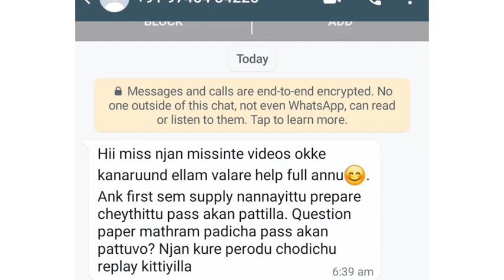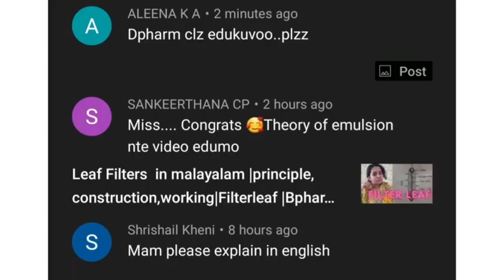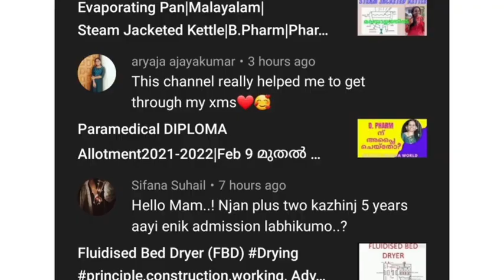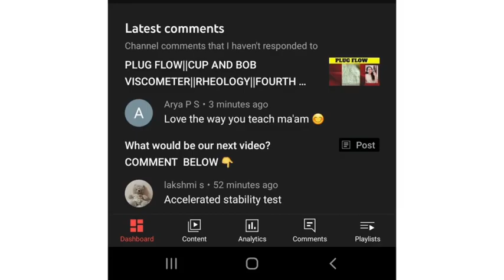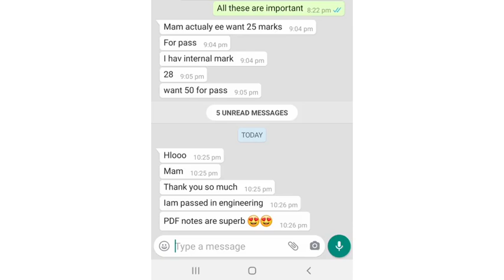My Youtube Journey ❤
# myyoutubejourney

"Sruthi's Pharma World" ന് നിങ്ങൾ തന്ന സ്നേഹത്തിന് നന്ദി❤️.

യൂട്യൂബ് ചാനൽ തുടങ്ങുമ്പോൾ നിന്നെക്കൊണ്ടത് പറ്റില്ല, ചാനൽ തുടങ്ങിയാലും സബ്സ്ക്രൈബ്ഴ്‌സ് നെ കിട്ടില്ല. സബ്സ്ക്രൈബ്ഴ്‌സ് ആയാലും monitization കിട്ടില്ല...അതിനൊക്കെ കാലതാമസമുണ്ടാവും... എന്തൊരു മെനക്കെടാ... വേറെ പണിയൊന്നുമില്ലേ. 😱😱😱🤬

അങ്ങനെ നൂറുകൂട്ടം വർത്തമാനങ്ങളെ അതിജീവിച്ച് ഞാൻ എന്നെക്കൊണ്ടാവും വിധം ചാനലിൽ വീഡിയോസ് അപ്‌ലോഡ് ചെയ്തു കൊണ്ടേ ഇരുന്നു.

പതിയെ പതിയെ എന്നെ അന്വേഷിച്ച്... എന്റെ ചാനൽ അന്വേഷിച്ച് ഓരോരുത്തരായി വന്നു തുടങ്ങി.

മാറി നിന്ന് കുറ്റം പറയുന്നവരുടെ മുന്നിൽ, പരിഹസിക്കുന്നവരുടെ മുന്നിൽ തലയുർത്തി നിൽക്കാനുള്ള ധൈര്യം തന്നത് ഈ ഒരു ചാനലാണ്.
എഞ്ചിനീയറിംഗ് പാസാവാൻ ബുദ്ധിമുട്ടിയിരുന്ന പലരും പാസായി ന്ന്‌ പറഞ്ഞു മെസ്സേജ് അയക്കുമ്പൊ... വിളിച്ച് സംസാരിക്കുമ്പോ... അതിയായ സന്തോഷം.

പലരുടെയും ജീവിതത്തിലെ നല്ല നിമിഷങ്ങളുടെ ഭാഗമാവാൻ. സന്തോഷത്തിന്റെ കാരണമാവാൻ "sruthi's Pharma World " nu കഴിഞ്ഞെങ്കിൽ അതൊരു ഭാഗ്യമായി ഞാൻ കരുതുന്നു.

ഒരു എഡ്യൂക്കേഷണൽ ചാനലിലിൽ ഇത്ര സബ്സ്ക്രൈബ്ഴ്‌സ് നെ കിട്ടാൻ വളരെ ബുദ്ധിമുട്ടാണെന്ന് തിരിച്ചറിഞ്ഞു കൊണ്ട് തന്നെ പറയട്ടെ... എന്റെ കൂടെ കൂടിയ എല്ലാവരോടും ഹൃദയത്തിന്റെ ഭാഷയിൽ ഞാനെന്റെ സന്തോഷവും സ്നേഹവും അറിയിക്കുക ആണ്.🥰🥰🥰❤️

നിങ്ങളെന്റെ ഒപ്പം ഇല്ലായിരുന്നെങ്കിൽ എന്റെ ചാനൽ monitized ആവില്ലായിരുന്നു...യൂട്യൂബ് ഇൽ നിന്നും  ഏർണിങ്സ് കിട്ടില്ലായിരുന്നു.🙏🔥

ഞാൻ അപ്‌ലോഡ് ചെയ്തിട്ടുള്ള ഓരോ വീഡിയോക്കും ഒരുപാട് കഥകൾ പറയാനുണ്ട്. ചോര നീരാക്കി ഉണ്ടാക്കിയ പണമാണെന്ന് പലരും പറഞ്ഞു കേൾക്കാറില്ലേ... സത്യം പറഞ്ഞാൽ അതുപോലെ തന്നെയായിരുന്നു ഇതും..

രാത്രി എല്ലാവരും ഉറങ്ങുന്ന സമയത്ത് ഞാൻ എണീറ്റിരുന്ന്‌ സ്ലൈഡ് prepare ചെയ്യുമായിരുന്നു ... അല്ലെങ്കിൽ പഠിക്കുകയോ, വീഡിയോ എഡിറ്റ്‌ ചെയ്യുകയോ...

വീട്ടില് എല്ലാവരും ഒരുമിച്ചിരിക്കുന്ന സമയങ്ങളിലും ഞാൻ ഒരു മൂലയിലിരുന്ന് എന്റെ ഫോണിൽ ഇതുതന്നെ ചെയ്തു കൊണ്ടിരിക്കുമായിരുന്നു.
കോളേജിൽ വീണു കിട്ടുന്ന ഒഴിവു സമയങ്ങളിൽ എല്ലാവരും  ഒന്നിച്ചിരുന്നു തമാശ പറയുകയും...കാന്റീനിൽ പോയി ചായ കുടിക്കുകയും ചെയ്യുന്ന നേരങ്ങളിൽ  ഞാൻ എഞ്ചിനീയറിംഗ് ലാബിലിരുന്ന്‌ പുതിയൊരു വീഡിയോ അപ്‌ലോഡ് ചെയ്യാനുള്ള തത്രപ്പാടിലായിരിക്കും.

ഈ ഒരു യൂട്യൂബ് ചാനലിൽ ശ്രദ്ധ കേന്ദ്രീകരിച്ചപ്പോൾ അവഗണിക്കുന്നവരെയും പരിഹസിക്കുന്നവരെയും ശ്രദ്ധിക്കാൻ സമയമില്ലാതായിപ്പോയി. അതുകൊണ്ട് തന്നെ ഈ കാലയളവിൽ മനസ്സിനിത്തിരി സമാധാനത്തോടെയിരിക്കാനും കഴിഞ്ഞു.

എനിക്ക് എന്നെ കേട്ടുകൊണ്ടിരിക്കുന്നവരോട്... എന്റെ ഒപ്പം വന്നിട്ടുള്ളവരോട് ഒന്നേ പറയാനുള്ളൂ.

ചുറ്റുമുള്ളവർ പലപ്പഴും നിങ്ങളെ കല്ലെറിയും... പരിഹസിക്കും. പ്രഹരശേഷിയുള്ള വാക്കുകൾ കൊണ്ട് നിങ്ങളുടെ മനസ്സിനെ മുറിപ്പെടുത്തും എന്നിട്ടും നിങ്ങൾ തോറ്റു കൊടുക്കുന്നില്ല എങ്കിൽ അവഗണിക്കും.. ഒറ്റപ്പെടുത്താൻ ശ്രമിക്കും. പിറകിൽ നിന്ന് ചെളി വാരി എറിഞ്ഞു കൊണ്ടേ ഇരിക്കും.

നിങ്ങളുടെ ഭാഗത്തു സത്യമുണ്ടെങ്കിൽ... കാലം നിങ്ങളെആർക്കു മുന്നിലും തോൽപ്പിക്കാതെ മുൻപോട്ട് നടത്തും.

ഞാനെന്തിന് ഇത്രമാത്രം സംസാരിച്ചു എന്ന് നിങ്ങൾ ചിന്തിക്കുന്നുണ്ടെങ്കിൽ ഈ സംസാരിച്ചതിന്റെ ഇരട്ടി പ്രഹരം പലപ്പോഴായി..പല ദിക്കുകളിൽ നിന്നായി തടുത്തത് കൊണ്ട് തന്നെയാണ്.

കാലം നമുക്ക് വേണ്ടി കരുതി വെച്ചതൊക്കെയും നമ്മളിലേക്ക് തന്നെ എത്തും😍❤.

നിങ്ങളിപ്പോൾ അനുഭവിക്കുന്ന ടെൻഷൻ എത്ര വലുതുമായിക്കൊള്ളട്ടെ. നാളെ എന്നൊരു ദിവസമുണ്ട്.. ക്ഷമയോടെ കാത്തിരിക്കൂ... നിങ്ങൾക്കായി ദൈവം കാത്തു വെച്ച ആ ദിവസം വരും.❤️

എനിക്ക് സന്തോഷത്തോടെ ഇരിക്കാനുള്ള ഒരു കാരണം "sruthi's Pharma World " ആണ്. നിങ്ങളാണ്. നിങ്ങൾ തന്ന സപ്പോർട്ട് ആണ്. തുടർന്നങ്ങോട്ടുള്ള ദിവസങ്ങളിലും നിങ്ങളെല്ലാം കൂടെയുണ്ടാവണമെന്ന് ആഗ്രഹിക്കുന്നു. പ്രാർത്ഥിക്കുന്നു. നിങ്ങളാവശ്യപ്പെടുന്ന ഓരോ ടോപ്പിക്ക് ഉം എന്നെക്കൊണ്ട് കഴിയും വിധം നന്നായി നിങ്ങളിക്കെത്തിക്കാൻ ഞാൻ ശ്രമിക്കും എന്ന് മാത്രം ഉറപ്പ് തന്നു കൊണ്ട് ഞാൻ എഴുത്ത് നിർത്തുന്നു.